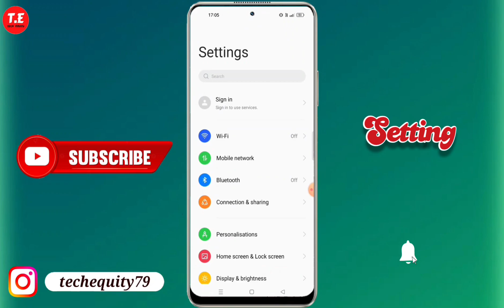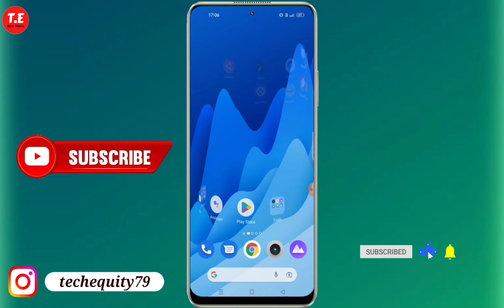Realme 10 Pro+ 5G me double tap to Screen on kaise kare | Realme 10 Pro plus double tap Screen on